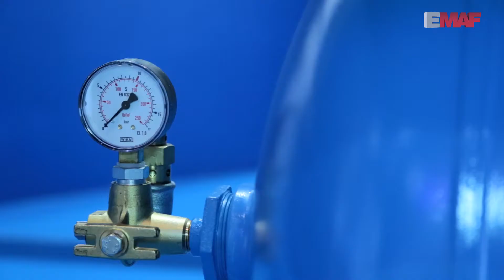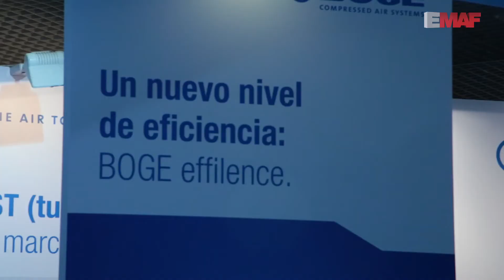Boge Emaf 2016